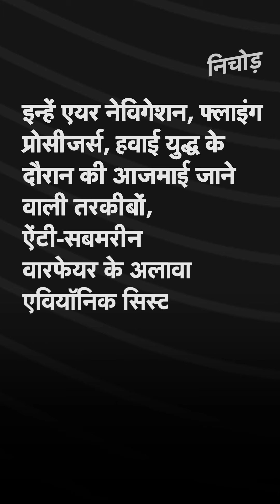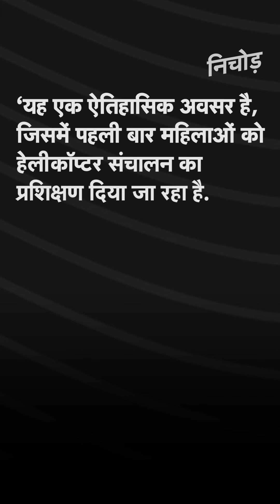ऐतिहासिक! पहली बार जंगी जहाज पर दो महिला अफसरों की तैनाती | Indian Navy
भारतीय नौसेना में पहली बार हेलिकॉप्‍टर स्‍ट्रीम में दो महिलाओं को 'ऑब्‍जर्वर्स' (Airborne tacticians) के रूप में चुना गया है. सब लेफ्टिनेंट कुमुदिनी त्‍यागी (Sub Lieutenant Kumudini Tyagi )और सब लेफ्टिनेंट रीति सिंह (Sub Lieutenant Riti Singh ) को ये सम्‍मान हासिल होगा. ये दोनों पहली महिला अधिकारी होंगी जोकि युद्धपोतों से संचालित होने वाली महिला हवाई लड़ाकू विमानों में तैनात होंगी.

In a move that will redefine gender equality in the Indian Navy, Sub Lieutenant Kumudini Tyagi and Sub Lieutenant Riti Singh will be the first women combatants who will operate as specialists on board Navy helicopters which operate from the deck of warships.